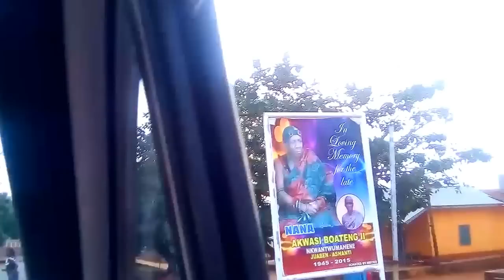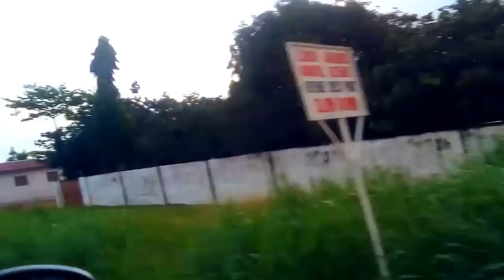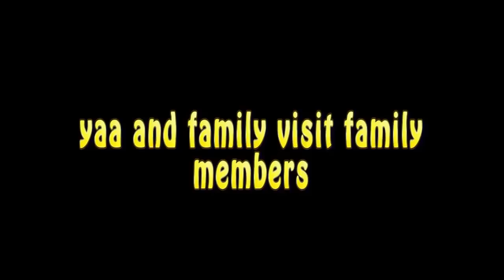A GHANAIAN MULTI TALENTED ACTRESS YAA JACKSON VISIT HER FAMILY VILLAGE#COCOA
the tour of a Ghanaian movie actress Yaa konadu Jackson from the Jackson family Bentum 5 channel Gives you the latest update in Ghana Movie Industry and the environs. The Ace Director In Ghana, Jackson K. Bentum is able to work hard and give you updates of latest interviews, movies, series, talk shows, and anything concerning the movie industry in Ghana and across the world.

Emelia Brobbey,
Ellen Kyei White,
Benedicta Gafa,
Patricia Bentum,
Josephine Konadu,
Stacy Boakye,
Bernice Asare,
Kwadwo Nkansah lilwyne,
Isaac Amoako,
Kojo Poku Mahala,
Papa Kumasi,
Yaw Dabo,
College,
Kwaku Manu,
Sylvester Agyapong,
Mercy Asiedu,
Kyeiwaah
Agya Koo
Wayoosi,
Company
Kwadwo Poku Mahala,
Micheal Afrane,
Hans Rudolf J. J. Ba
Salinko

Etc.